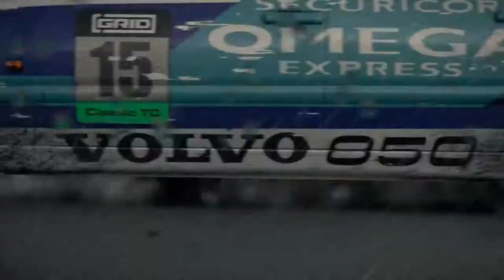GRID 2019 ULTIMATE EDITION PS4 PRO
CARRER MOD
SILVERSTONE UK
VOLVO 850 STATE